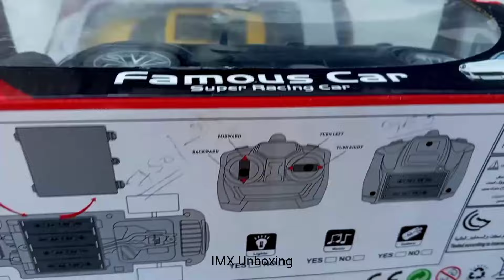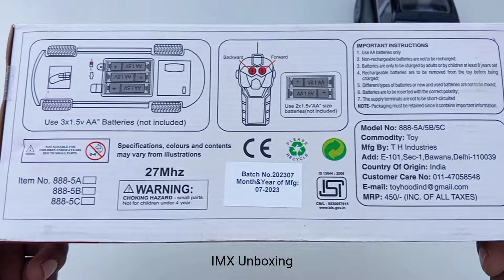racing RC car and famous modern RC car unboxing in testing | A380 airebus aeroplane